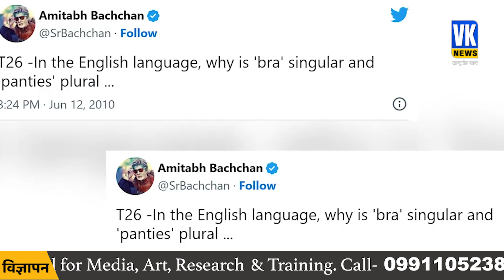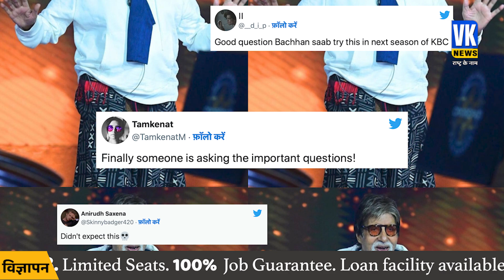महिलाओं के इनरवियर पर अमिताभ ने पूछा ऐसा सवाल हो रहे हैं बुरी तरह ट्रोल!Amitabh Bachchan Trolled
अमिताभ बच्चन सोशल मीडिया पर काफी एक्टिव रहते हैं. वह रोजाना किसी ना किसी बात को लेकर ट्वीट करते रहते हैं. जिसकी वजह से वह हमेशा सुर्खियों का हिस्सा बने रहते हैं. हर बार अपने ट्वीट की वजह से छाए रहने वाले अमिताभ बच्चन अपने ट्वीट को लेकर ट्रोल हो रहे हैं. उनका एक पुराना ट्वीट वायरल हो रहा है .

Amitabh Bachchan remains very active on social media. He keeps tweeting about something or the other everyday. Because of which he always remains a part of the headlines. Amitabh Bachchan, who is in limelight every time because of his tweet, is getting trolled for his tweet. An old tweet of his is going viral.